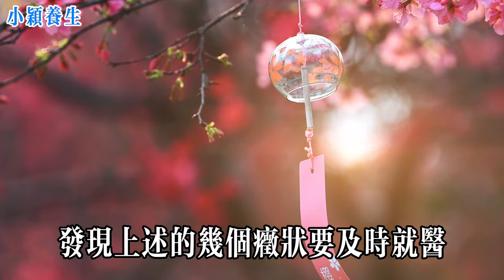運動能降糖「實錘」了！上海交大醫學院研究：這2種運動降血糖效果最佳，【小穎養生】